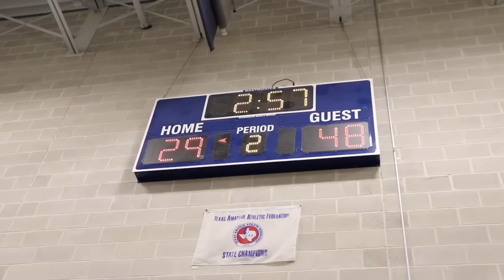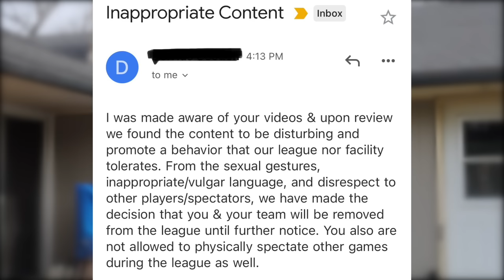TROLLING Trash Talkers As CHRISTMAS CHARACTERS In My Mens League! (5v5 Basketball)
Filmed by: @ChomariSoWavy